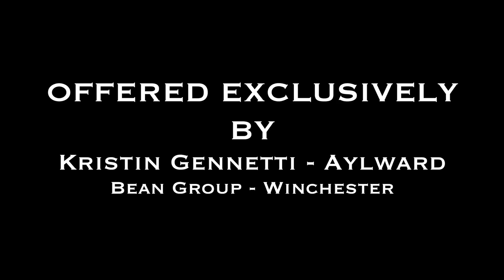30 Lillian Rd, Malden MA - Kristin Gennetti - Aylward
Full Hi Def PHOTO GALLERY TOUR:
Properties for sale in Malden MA